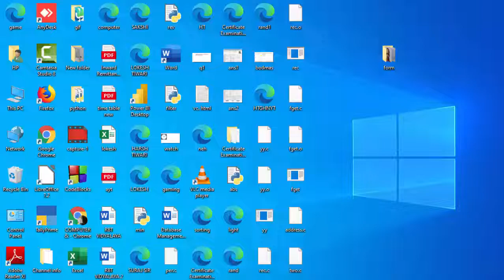Fgets in C Language@COMPUTEREXCELSOLUTION